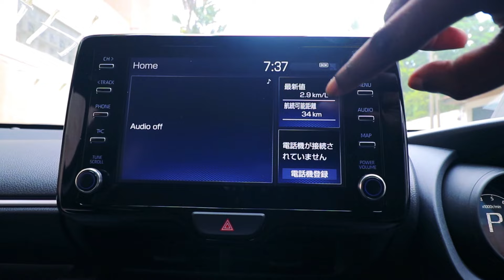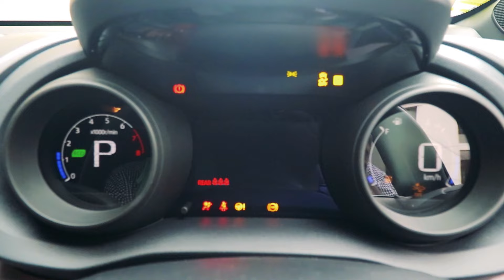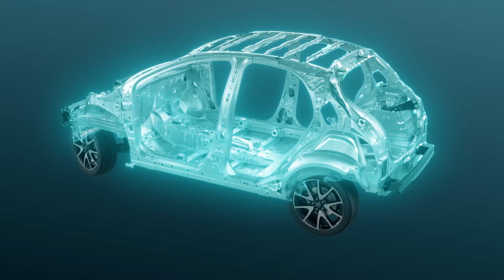Toyota Yaris 2020 Review (Sinhala) from ElaKiri.com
In-depth review of Toyota Yaris (New Japan Vitz) model and comparing it to  Toyota Vitz and the budget crossovers like Toyota Raize.
Special attention to Yaris 1000cc highest G grade model which is popular in Sri Lanka
We talk about technology, efficiency, ride comfort, handling etc..

Price Rs 5.7 Million+
Make comments about your questions